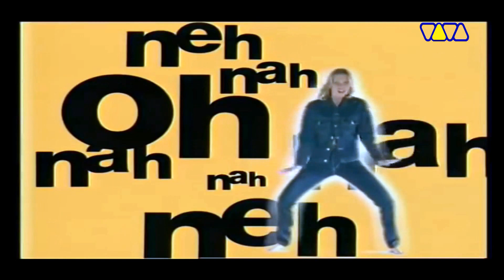Eurodance 90's megamix (Videodance mix) (2)